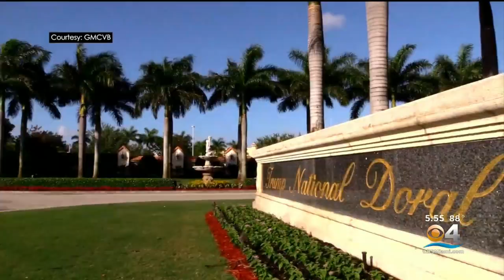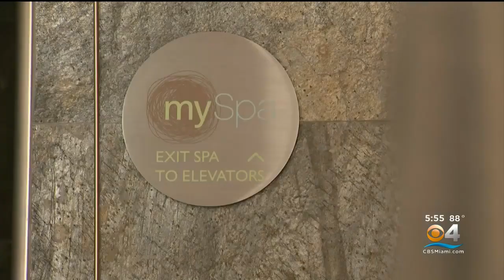Miami Spa Months Offer Self-Care At A Discount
It's time to get your relax on, as Miami Spa Months is back at world-class hotels and day spas.